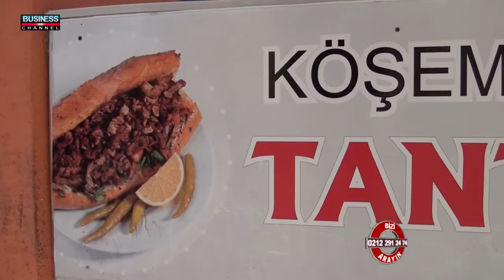ESKİŞEHİR MERKEZ RESTAURANT - KÖŞEM DÖNER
ESKİŞEHİR

MERKEZ

RESTAURANT